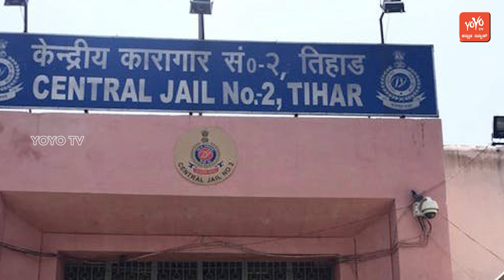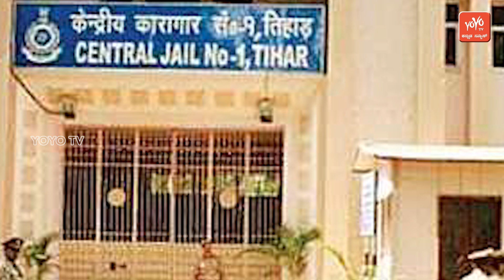Tihar Jail History In Kannada | ಕೈದಿಗಳಿಗೆ ಸೌಲಭ್ಯ ಗಳು | YOYO Kannada News